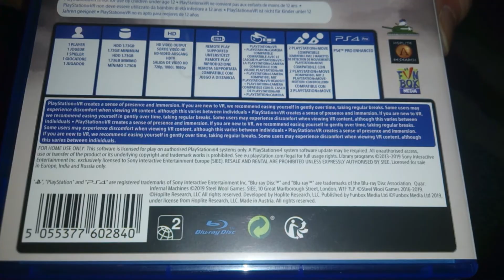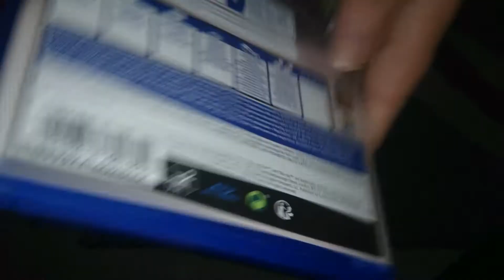Nostalgamer Unboxing Quar Infernal Machines On Sony Playstation Four PS4 PSVR